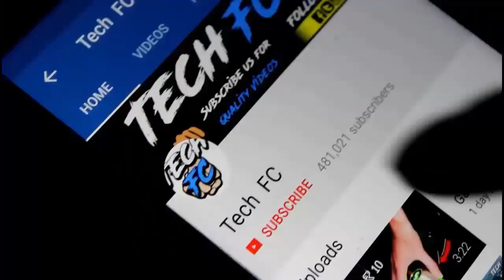New Technology VR Box + Bluetooth Controller You Can Buy On Amazon | Hi-Tech Gadgets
Hey Guys,
In today's video, I'm gonna talk about New Technology VR Box + Bluetooth Controller You Can Buy On Amazon | Hi-Tech Gadgets
Buy Link - Irusu Play VR Plus VR Headset with Headphones and VR Remote Controller for iOS and Android Mobiles
⬇⬇⬇⬇ HERES IS ALL PRODUCTS BUY LINK ⬇⬇⬇⬇
USB Cigratte Lighter (Rs. 249)
Silicon Keyboard (Black) (Rs. 299)
Silicon Keyboard (Blue) (Rs. 599)
Portable Sewing Machine -(Rs. 303)
_________________x_________________x_______________________
3 X Universal Mobile Camera Lens
Clip Mobile DSLR Lens ( Rs. 265)
x x x
LED Wireless Speaker (Rs. 160)
Wireless Bluetooth Speaker (Rs. 650)
BT Speaker With LED (Rs. 228)
Sony Xperia Neo L Wireless Speaker (Rs. 549)
WaterProof Bluetooth Speaker (RS. 212)
SBA Wireless Bluetooth Speaker (Rs. 519)
_________x__________________x____________x___________________

DSLR Mobile Camera Lens X 12 - (Rs. 645)
DSLR Mobile Camera Lens X 8 - (Rs. - 499)
xxxxx xxxx
3D VR BOX (Rs. 279)
3D VR BOX (Black) (Rs. 349)
Amazing USB LED Watch Fan (Rs. 795)
LED Light USB Fan (Rs. 399)
xxxx xxxx
Apple iPhone Lighter (Rs. 979)
Tripod with Adjustable Mobile DSLR Lens (Rs. 688)
xxxx xxxx

MY VIDEO CONTAIN THESE TOPIC -  10 USEFUL GADGETS FOR MEN, Tech FC,  gadgets men, gadgets smartphones bluetooth speaker,Cool Gadgets For Men You Can Buy On Amazon Hitech Futuristic Gadgets Gadgets Under 500 Rupees